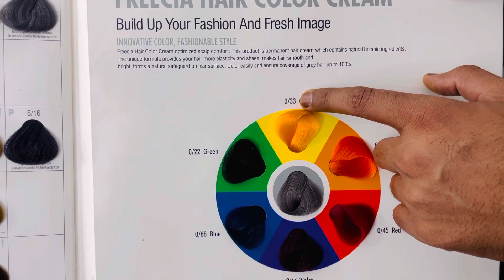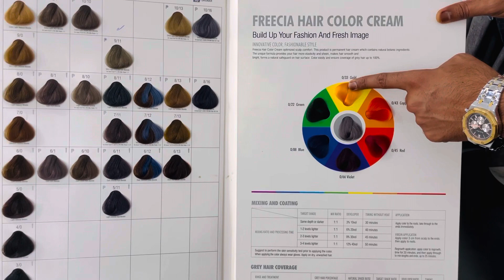best hair colour mixing 2023 Mixing Techniques Of Goden Ash Blond